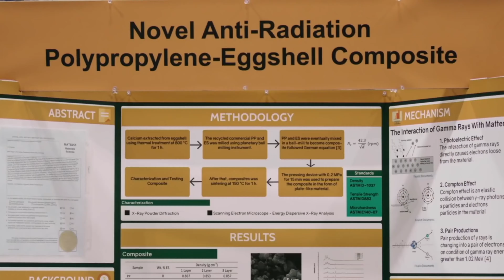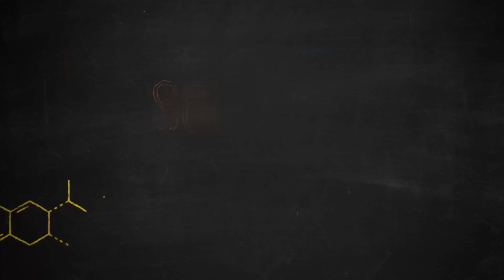Science Fair - Official Trailer English 4K-ULTRA HD (2018)